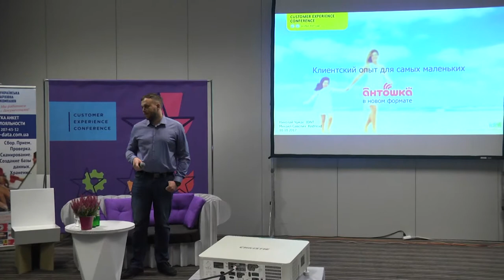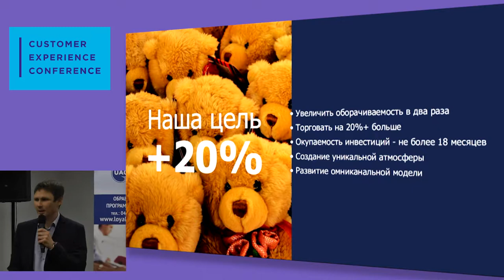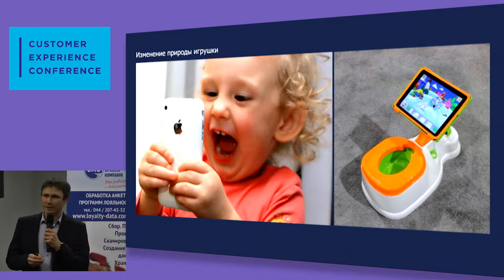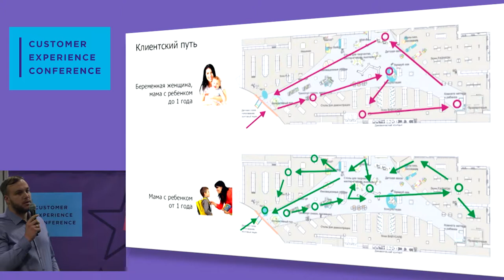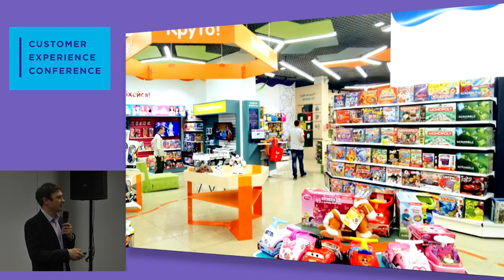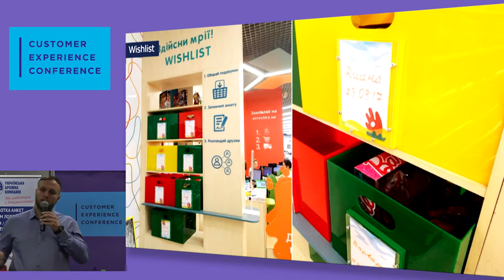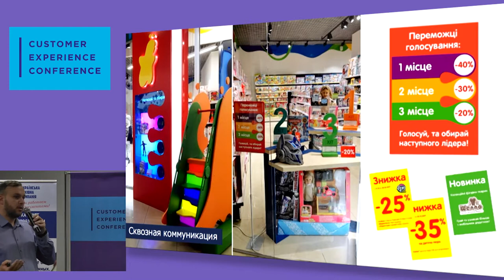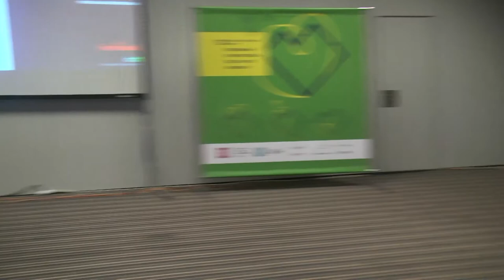Кейс "Антошка" на 13 форуме лояльности от Николая Чумака и Михаила Савелича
Как создать уникальную схему клиентского опыта для одного из самых больших ритейлеров страны? Как обычный магазин игрушек для детей превратить в нечто большее, чем просто розничная точка с полками, на которых размещен товар?
Николай Чумак, создатель и CEO компании IDNT, и Михаил Савелич, маркетинг-директор сети "Антошка", на 13 Международном форуме лояльности рассказали о новом фомате магазинов сети "Антошка" и использовании методовсервис-дизайна. Смотрите их выступление в видеозаписи.

Хотите вдохновиться новыми кейсами? Приходите на 14 Международный форум "Лояльный покупатель: где у него кнопка?"и CX Show 23–24 октября!

Регистрация на событие уже открыта! Успей забронировать себе билет